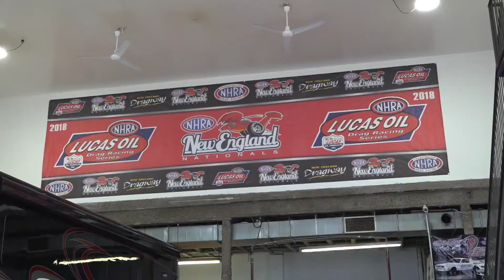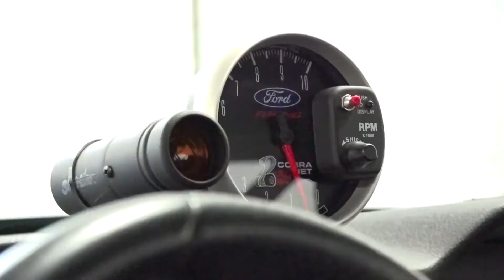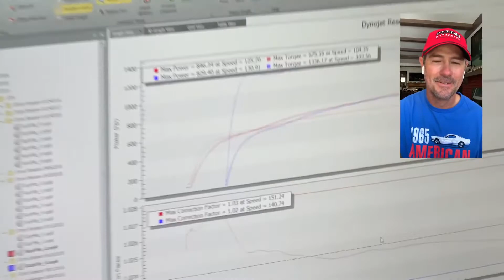How Fast Is The Cobra Jet?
In this episode of High Performance House Calls, OPTIMA-sponsored drag racers from Bongiovanni Racing run Mustang Cobra Jets in NHRA drag racing and they lay down some pretty impressive times in the quarter mile.